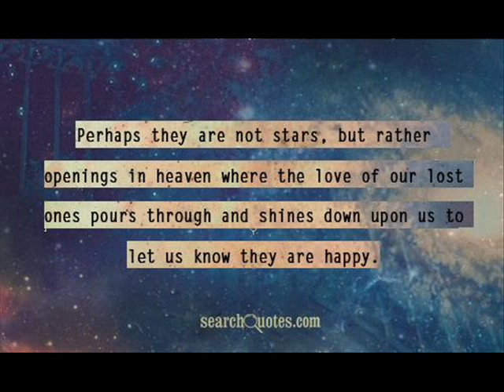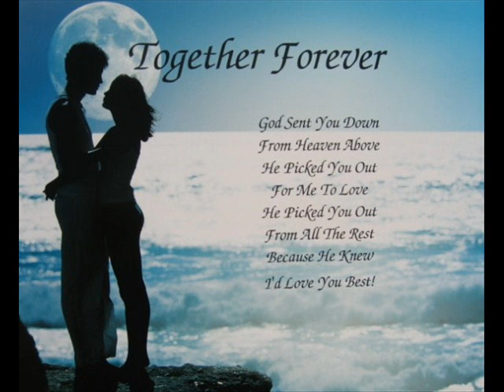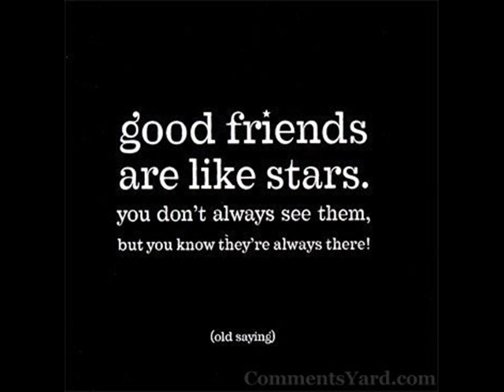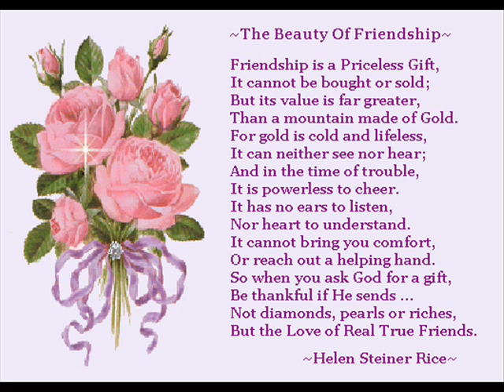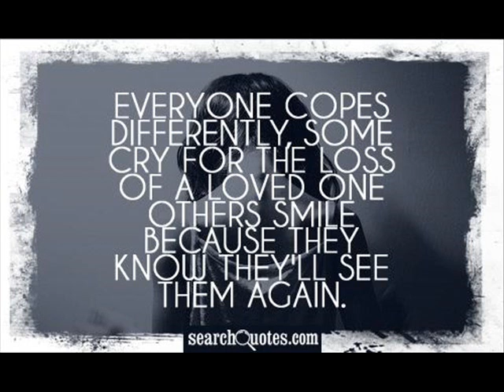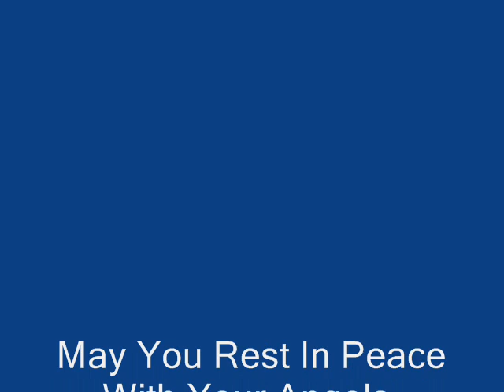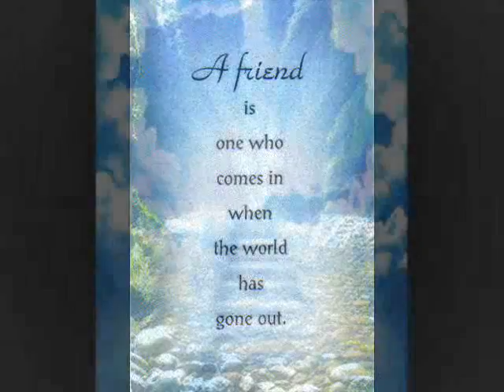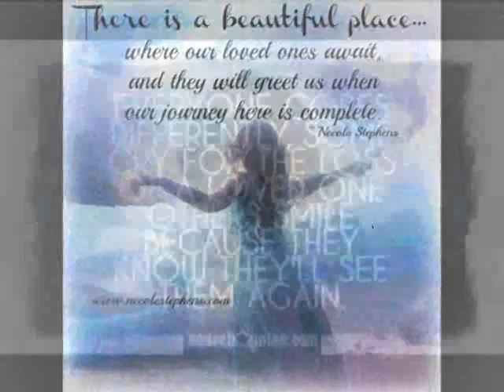Roger Rodas.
Dedicated To Roger Rodas.